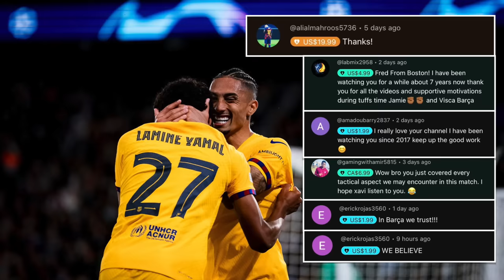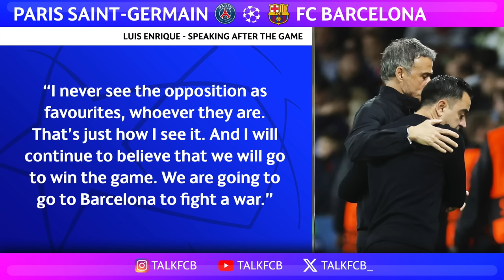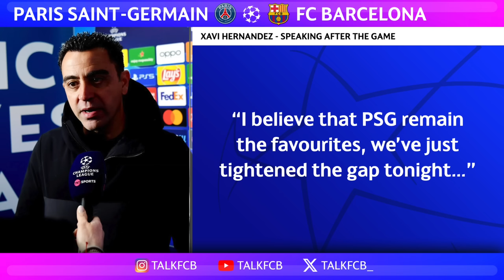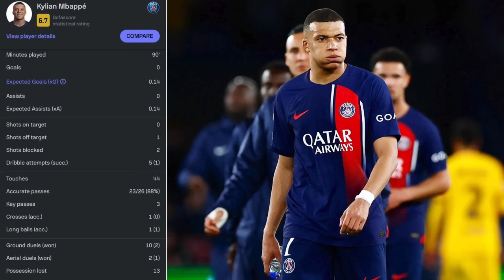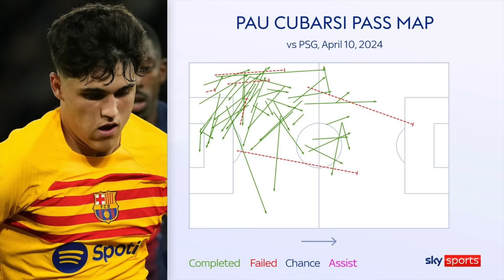Barcelona’s HUGE win over PSG [2-3] ft Raphinha, Cubarsi vs Mbappe & Ousmane Dembele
Raphinha and Ousmane Dembélé were both on the scoresheet, as Barça secured a huge 3-2 win over PSG in the Champions League quarter-final, 1st leg. Kylian Mbappe was kept very quiet by Pau Cubarsi, who produced an incredible display for Xavi's team.

MORETALKFCB - @MoreTalkFCB